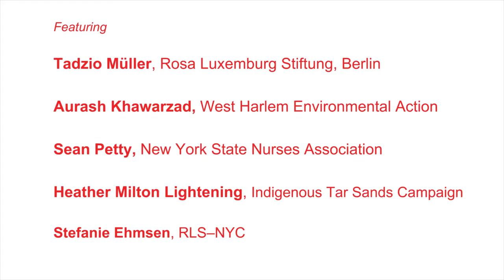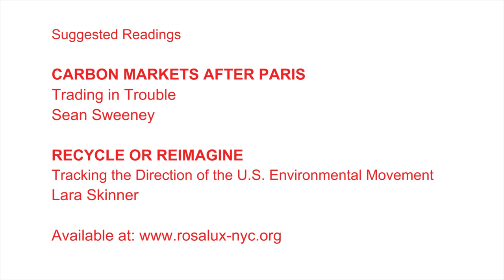The Climate Justice Moment: A Movement of Movements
From the People’s Climate March to COP 21, there has been a recent groundswell of attention around our planet’s need to come together around climate justice. How have different movements converged to support and push the climate justice movement to the left?
Speakers:
Stefanie Ehmsen, chair (Rosa Luxemburg Stiftung—New York Office)
Tadzio Müller (Rosa Luxemburg Stiftung, Berlin), starts at 1:30 min.
Aurash Khawarzad (We Act for Environmental Justice), starts at 4:15 min.
Sean Petty (New York State Nurses Association), starts at 7:00 min.
Heather Milton Lightening (Indigenous Tar Sands Campaign, Canada), starts at 8:50 min.